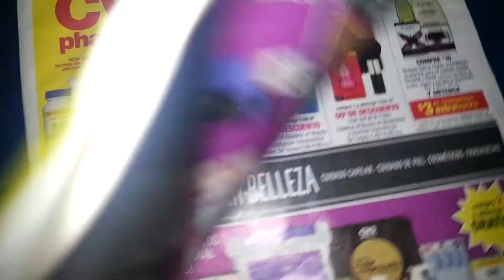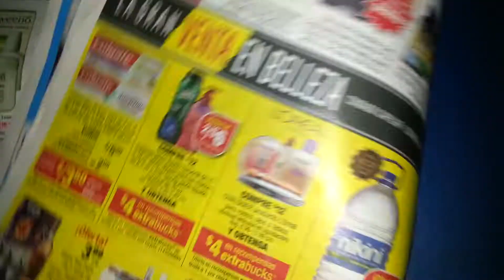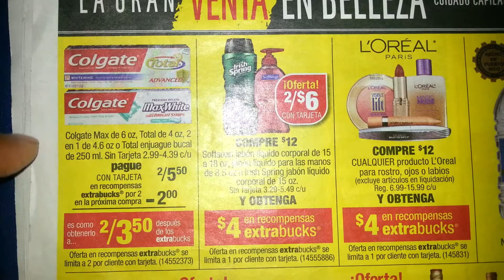Escenarios de compras con cupones cvs11/3-11/9